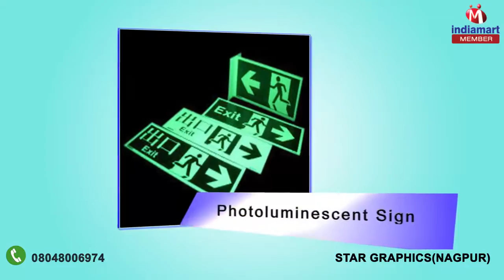Sign Board and Printing Service by Star Graphics, Nagpur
Star Graphics is a trustworthy and well-known organization of the realm, actively engrossed in Trading, supplying and Service Providing of LED Acrylic Board, LED Clip On Frame, Safety Signage, Sign Board, Foam Pasting, ACP Work, Laminating Translight, Inshop Branding Services, Lamination Service, Printing Services, Cutting Services, Acrylic Sheet Cutting Service and Acrylic Sheet Engraving Service. Offered ranges of products are used in various shops and other places for advertisement purpose.